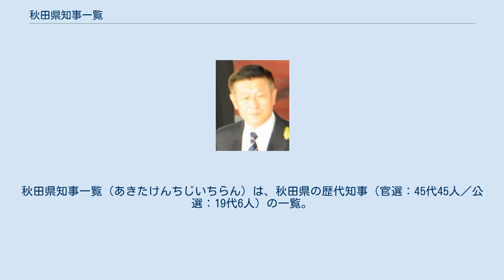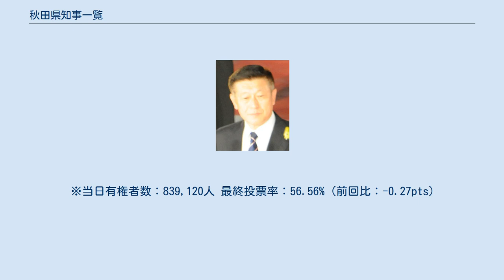秋田県知事一覧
秋田県知事一覧（あきたけんちじいちらん）は、秋田県の歴代知事（官選：45代45人／公選：19代6人）の一覧。